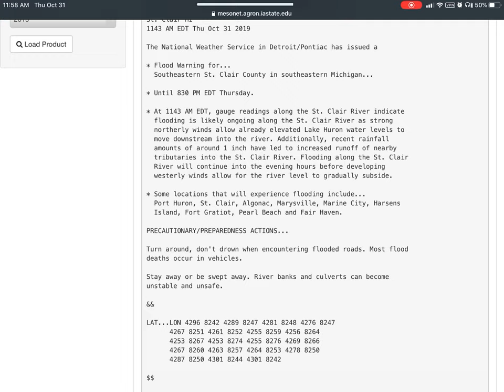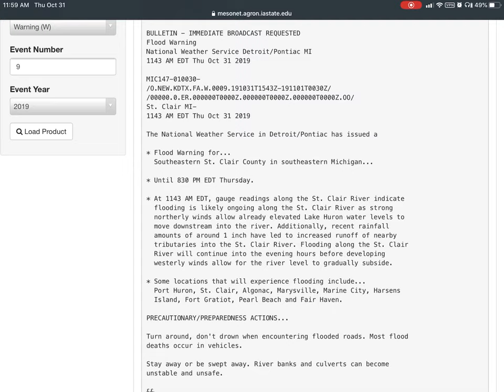Areal Flood Warning (EAS #23)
Raw text data here:

Flood Warning
National Weather Service Detroit/Pontiac MI
1143 AM EDT Thu Oct 31 2019

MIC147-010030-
/O.NEW.KDTX.FA.W.0009.191031T1543Z-191101T0030Z/
/00000.0.ER.000000T0000Z.000000T0000Z.000000T0000Z.OO/
St. Clair MI-
1143 AM EDT Thu Oct 31 2019

* Flood Warning for...
  Southeastern St. Clair County in southeastern Michigan...

* Until 830 PM EDT Thursday.

* At 1143 AM EDT, gauge readings along the St. Clair River indicate
  flooding is likely ongoing along the St. Clair River as strong
  northerly winds allow already elevated Lake Huron water levels to
  move downstream into the river. Additionally, recent rainfall
  amounts of around 1 inch have led to increased runoff of nearby
  tributaries into the St. Clair River. Flooding along the St. Clair
  River will continue into the evening hours before developing
  westerly winds allow for the river level to gradually subside.

  Port Huron, St. Clair, Algonac, Marysville, Marine City, Harsens
  Island, Fort Gratiot, Pearl Beach and Fair Haven.

PRECAUTIONARY/PREPAREDNESS ACTIONS...

Turn around, don't drown when encountering flooded roads. Most flood

Stay away or be swept away. River banks and culverts can become
unstable and unsafe.